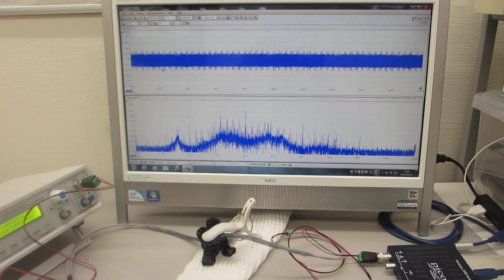超音波の音圧測定解析システムによる発振制御実験（超音波テスター：オシロスコープ100MHzタイプを利用した実験）